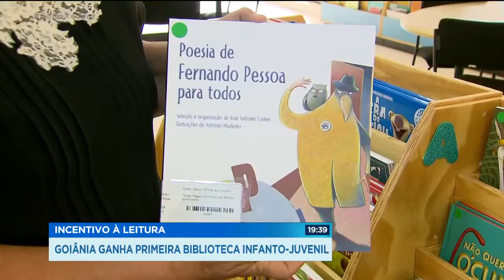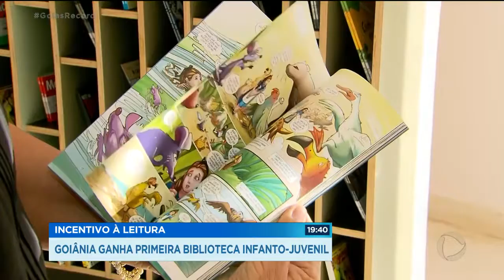INCENTIVO À LEITURA GOIÂNIA GANHA PRIMEIRA BIBLIOTECA INFANTO JUVENIL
Matéria veiculada pela TV RECORD GOIÁS sobre nossa Biblioteca Infantil.